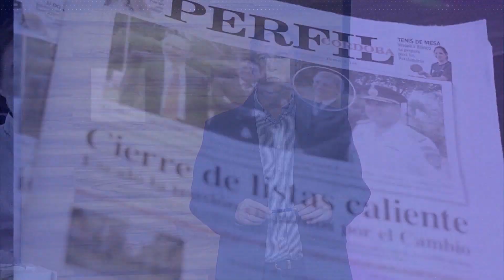Lucas Recalde, socio fundador de 3C Construcciones, en Con el diario del lunes- Redacción Abierta